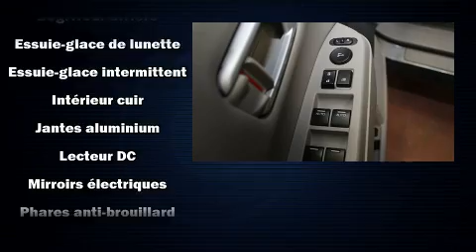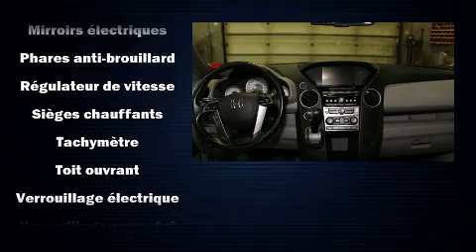2014 Honda Pilot EX-L CUIR/TOIT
Honda Gabriel
7000, Henri-Bourassa Est

Émotions garanties avec le Honda Pilot 2014. Sous le capot on retrouve un moteur 6 cylindres développant plus de 250 chevaux, ce qui vous offre une expérience de conduite confortable et fiable. Parmi les principales caractéristiques on retrouve des phares antibrouillard, sièges en cuir, un essuie-glace de lunette arrière, le siège conducteur à commande électrique, un afficheur de la température extérieure, porte de chargement à commande électrique, plaques de protection des éléments mécaniques, et le télédéverrouillage. Comporte une télécommande intégrée d'ouvre-porte de garage, une autre des options distinctives de ce véhicule. Une 3e rangée de sièges accueillant jusqu'à 8 passagers. Ses roues en alliage sont bien proportionnées et ajoutent à son look. Le toit ouvrant à commande électrique permet de se rapprocher de la nature et d'humer l'air frais en un tour de main. Vous apprécierez la musicalité de la chaîne stéréo, qui comprend une lecteur CD et une connexion MP3, commandes audio sur le volant, et 7 haut-parleurs qui rehaussent avec éclat l'ambiance sonore. Honda accorde la priorité à la sécurité et la protection en incluant: coussins gonflables à l'avant, coussins gonflables latéraux à l'avant, système antipatinage, système d'assistance au freinage, appuis-tête avant anti-coup de fouet, un système antivol, et freins antiblocage. Le dispositif de stabilité électronique gère automatiquement les systèmes du véhicule pour vous maintenir en ligne droite. Notre objectif: offrir les meilleurs prix et le meilleur service à chacun de nos clients. Passez nous voir ou appelez-nous pour obtenir plus d'information.